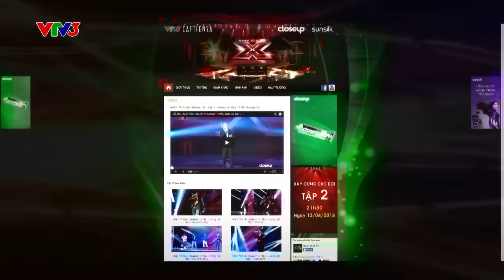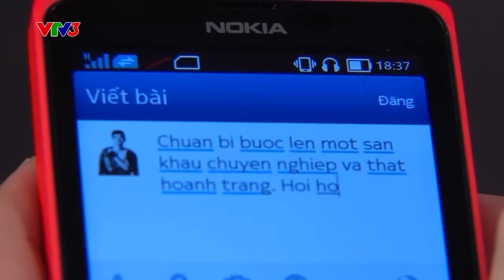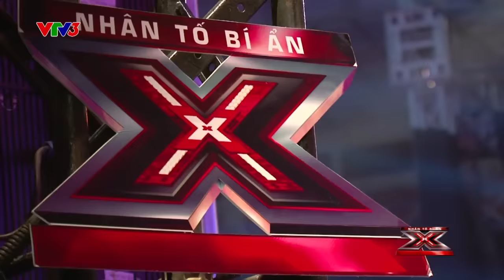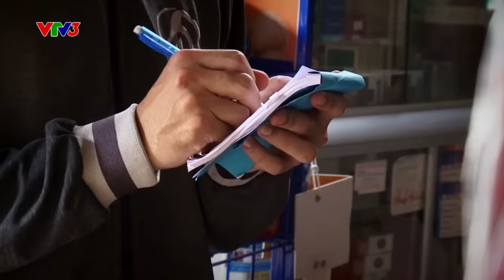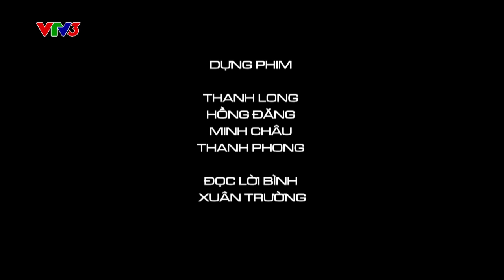NHÂN TỐ BÍ ẨN 2014 ( SEASON 1) : VÒNG HỘI NGỘ - TẬP 3 ( FULL)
Chương trình Nhân tố bí ẩn 2014 ( Season 1): Tập 3 Vòng Hội Ngộ ( Full).
The X-factor of Viet Nam 2014 ( Season 1): The Audition - Episode 3.